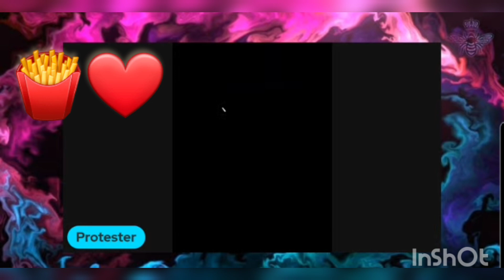The lies Tragedy Pimps sale...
This is just a TINY, and I mean, TINY👌 portion of what the neighbors have to say...the real neighbors!!

The full video can be found here

👑🐝 Make sure yall go show QueenBee some love babies!🐝👑